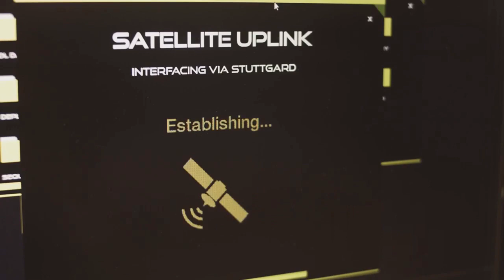Starlink by Elon Musk: Is it your Future Internet?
Join us as we delve into the revolutionary Starlink project by Elon Musk. With promises of high-speed internet access to even the most remote locations on Earth, Starlink has garnered immense attention. But what exactly is Starlink, how does it work, and is it poised to revolutionize the way we connect to the internet? In this video, we explore the technology behind Starlink, its potential impact on global connectivity, and whether it could be the future of internet access for millions worldwide.